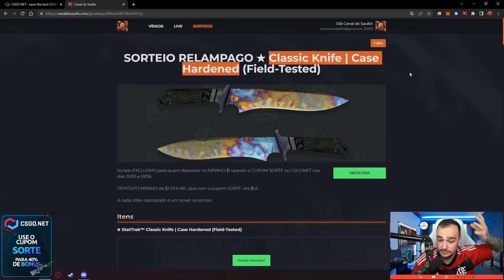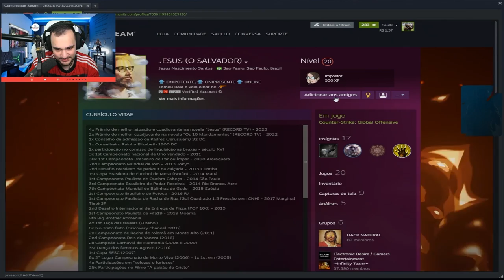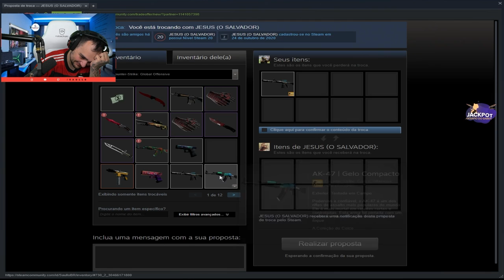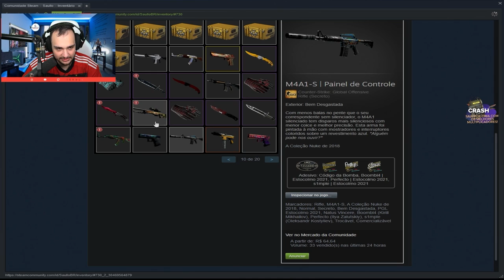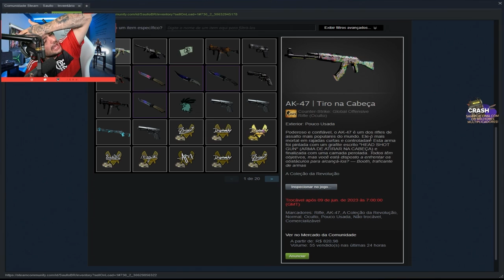2 CAIXAS na VALVE = 1 AK super RARA 🤑 Obrigado GABEN